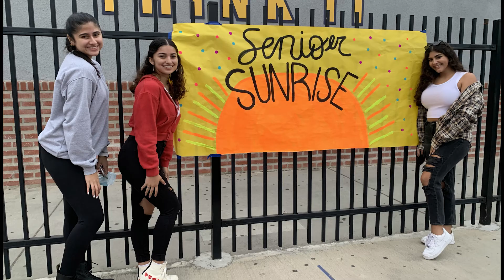Join ASB at Warren!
Join ASB at Warren for the upcoming school year!